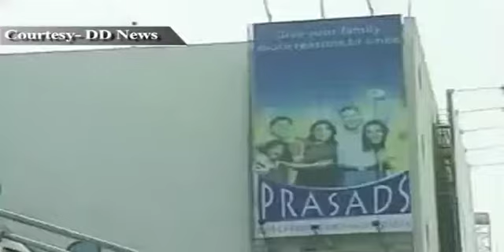18th International Children's Film Festival: The biggest so far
International Children's Film Festival of India is a biennial festival that strives to bring the most delightful and imaginative national and international children's cinema to young audiences in India. ICFFI is one of the largest and most colourful children's film festivals in the world. A unique feature of the festival is its audience: more than a hundred thousand children travel from little villages and towns from across India to view high quality international children's cinema.